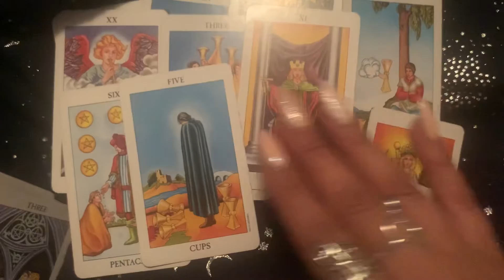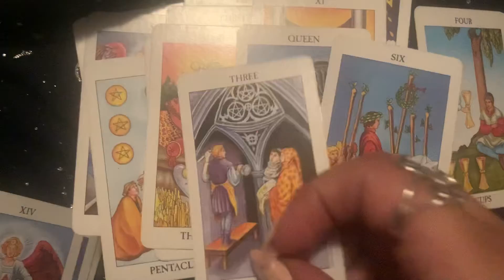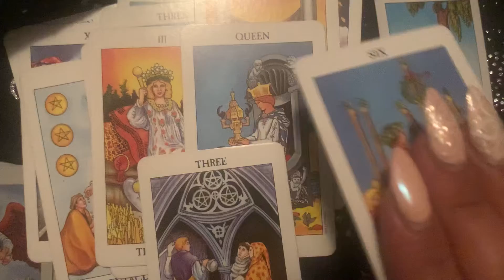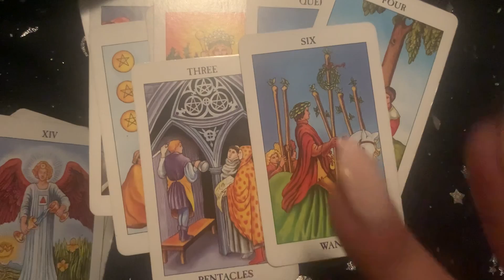Virgo ♍️ Taking Your Power Back! 🔮💫⚡️🎊💖💯